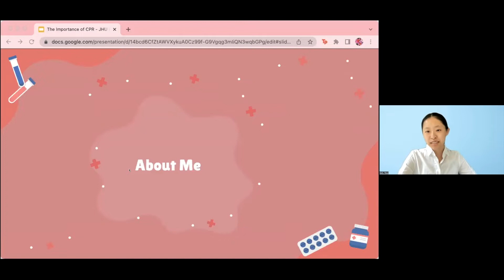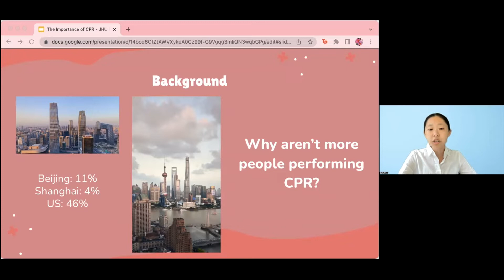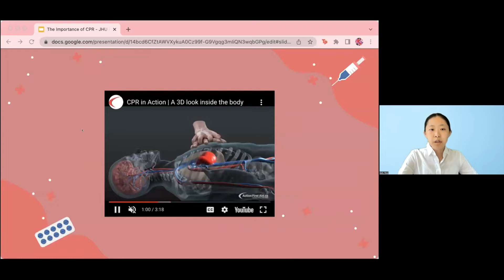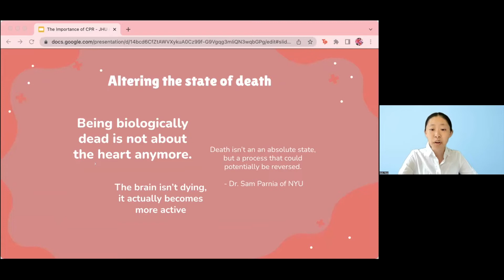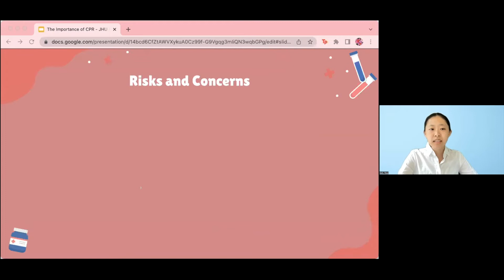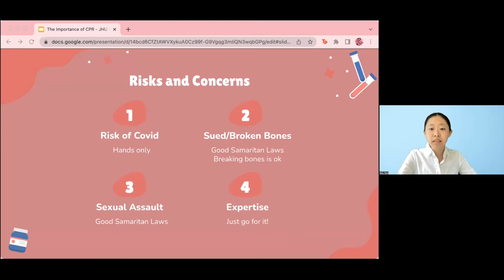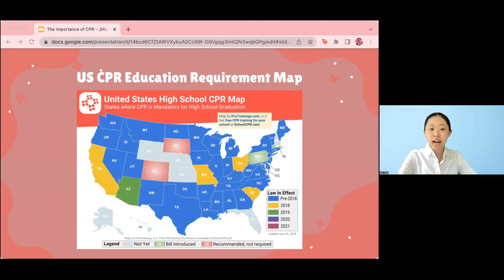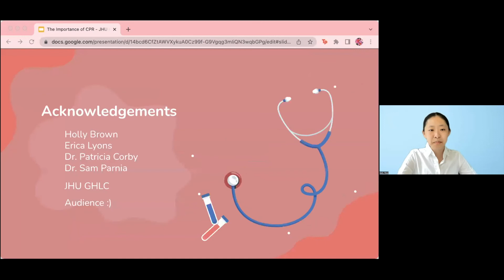Kelly Shen Presents on CPR Education And Its Importance | 2022 GHLC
Kelly Shen Presents on CPR Education And Its Importance
Moderated and Edited by:
Maro Doce, Co-Director of The GHLC at JHU
Priyal Patel, Co-Director of Social Media & Marketing
Olivia Ge, Co-Director of Social Media & Marketing, Associate Director of Programming & Engagement